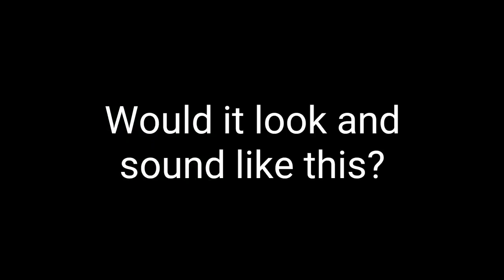Federal Sign & Engineering ThunderVoice 5004